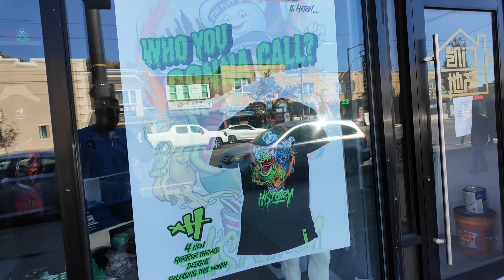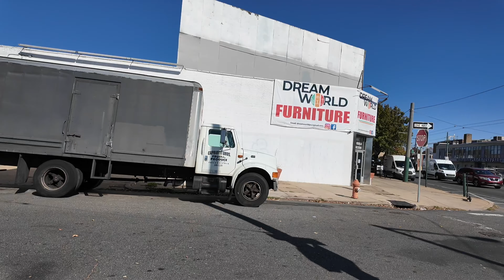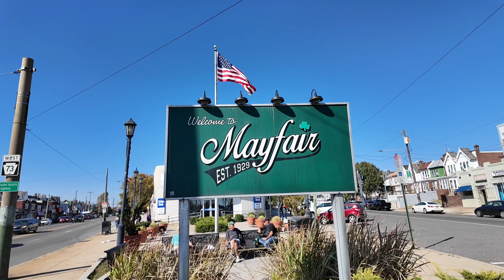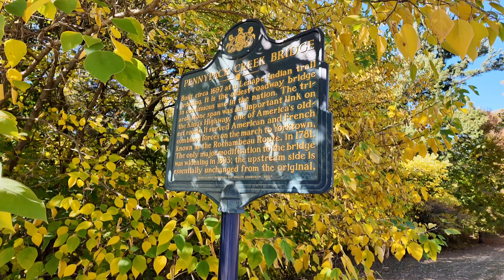TOUR OF NORTHEAST PHILLY-STALLONE’S HOUSE , LIVING MENE AND IS THAT A BUS?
Come sail with the Philly Captain as he explores Northeast Philadelphia on his scooter. The ride starts of in the Mayfair business improvement district and goes in and around Pennypack Park. See the former home of Sylvester Stallone and￼ the Captain meets a monk wandering the woods.